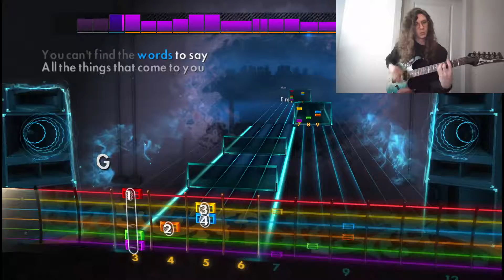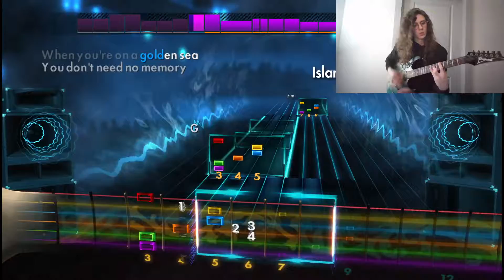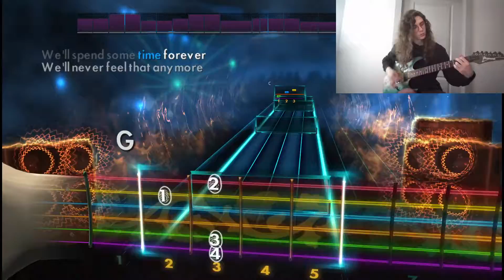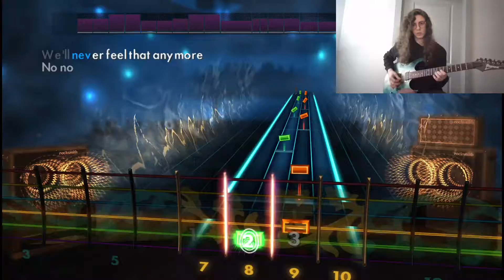Island in the Sun by Weezer - Rocksmith 2014 Cover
Second time playing this one. Next time I upload this it'll be near perfect